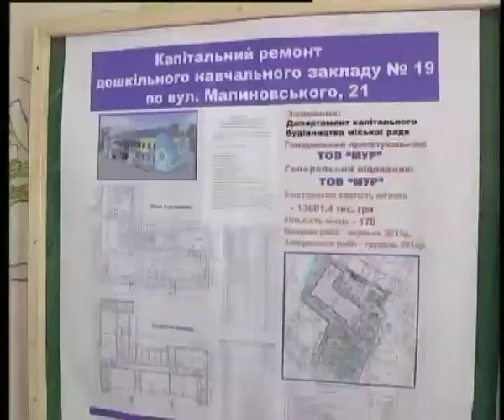Телеканал ВІТА новини 2014-06-23 Новий садочок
У Вінниці відкривається новий садочок. Уже восени на вулиці Маліновського розквітне «Соняшник». Саме так планують назвати дошкільний заклад. Раніше то була початкова школа гуманітарної гімназії №1. У минулому році її учнів перевели до 25- ї спеціалізованої школи. Приміщення  звільнили. До речі воно було побудоване на початку 60 років минулого століття і 36 років там знаходився садочок. І знову буде.